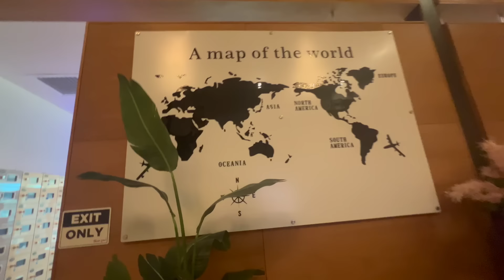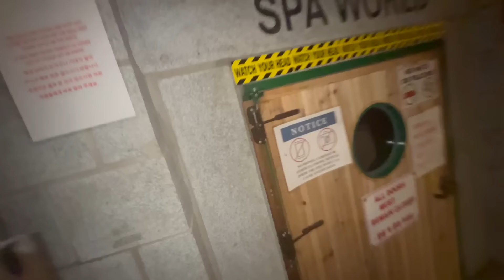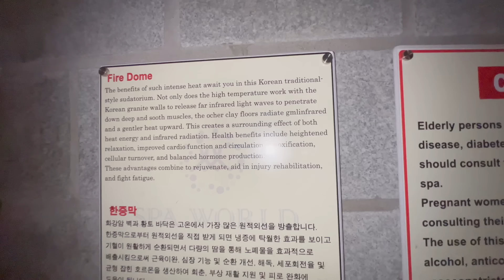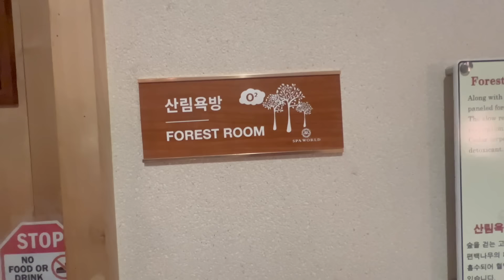I Saw This My First Time At A Spa! Ft. Jalece & Niya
Routines, Q&A’s , Mukbangs, and much more!!!
Imjust Nation!

I LOVE YOU GUYS ALWAYS BE YOURSELF